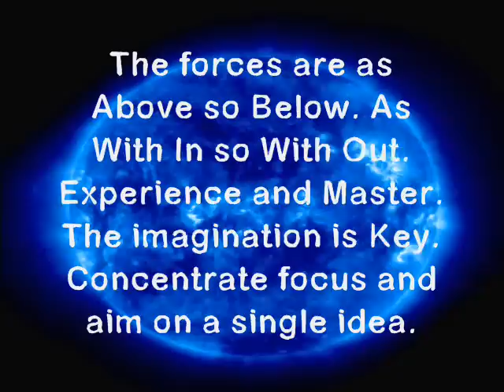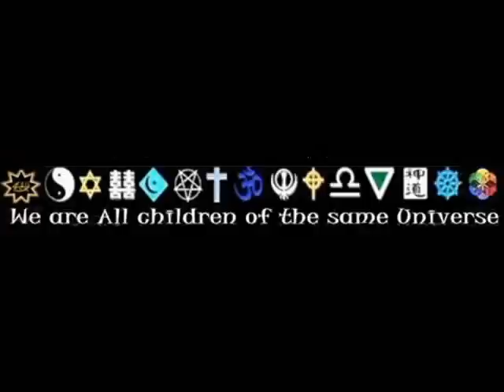The Universal Life Force In Us All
Little Universal knowledge.

Song: Open eye
By  ~ Goddess Melania ~